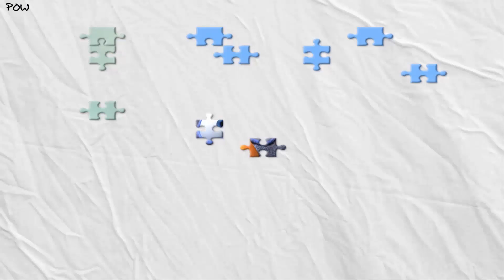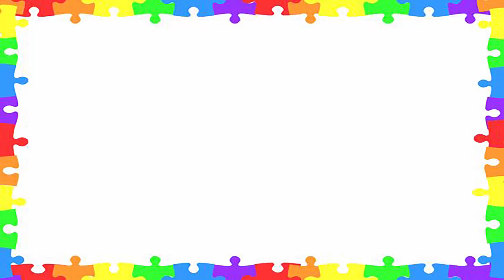Funny Cartoon Wallpapers New Style Puzzle Games For Kids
Peppa Pig New Style Amazing Puzzle Games for Kids

Penguins of Madagascar New Style Amazing Puzzle Games for Kids

Super Mario Bros New Style Amazing Puzzle Games for Kids

Tom and Jerry New Style Amazing Puzzle Games for Kids

Danny Phantom New Style Amazing Puzzle Games for Kids